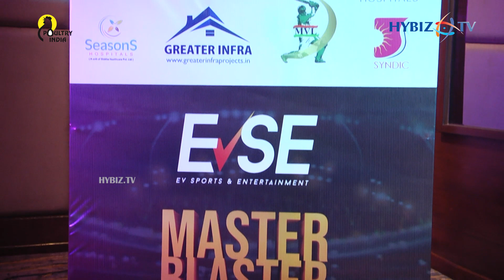EV Sport Entertainment Master Blaster Premier League Jersey Launch in Hyderabad | Hybiz tv